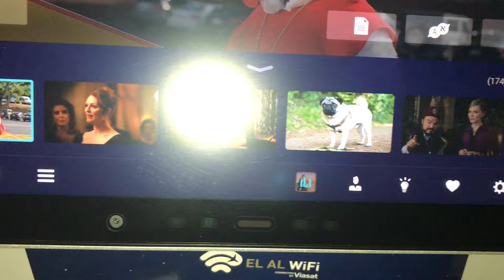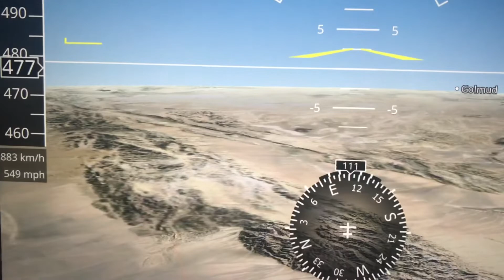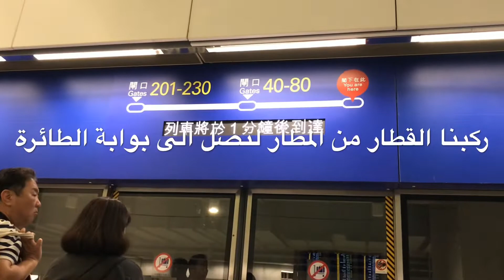Our journey to the Philippines and 24 hours in the airport!